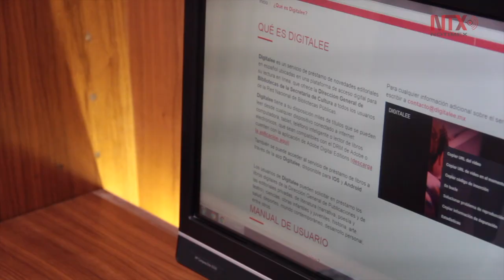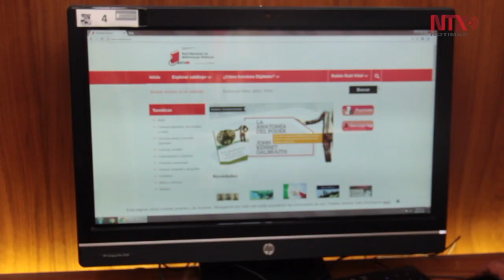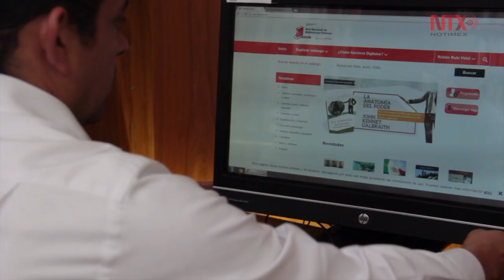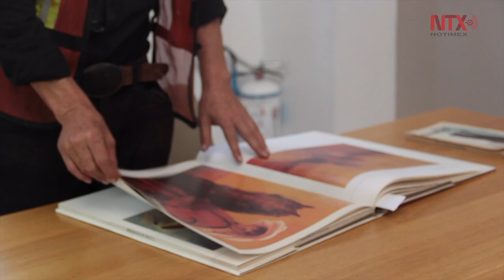Digitalee: Tecnología a favor de la lectura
Incorporar a nuevos lectores e integrar más a los usuarios a las bibliotecas públicas son algunos de los objetivos que se busca alcanzar con la plataforma electrónica de préstamo de libros Digitalee.